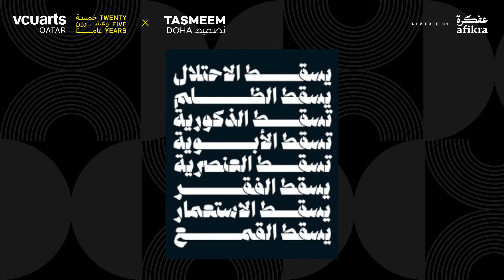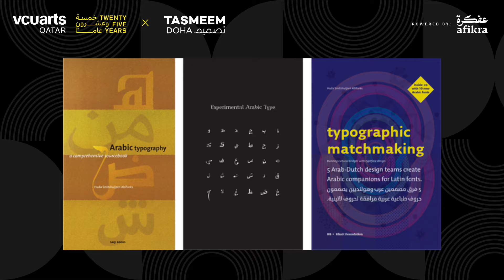Evolving Calligraphy: Contemporary Arabic & Persian Graphic Design | Huda Smitshuijzen AbiFarès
We wrap up season two of the Tasmeem Doha podcast with Huda Smitshuijzen AbiFarès – founder of the Khatt Foundation and Khatt Books – to dive into the world of Arabic and Persian typography and graphic design. Building on the panel "Inner Structures — Outer Rhythms: Politics of Contemporary Design" that Huda moderated at the Tasmeem Doha conference this year, we talk about the cross-pollination between Arabic and Persian graphic design and the evolution of calligraphy.

0:00 Introduction
1:05 Contemporary Arab and Persian Arab Design
4:05 Learning Through Curation
9:16 Beyond Calligraphy & Visualizing Rhythm in Poetry and Music
14:03 Designing for Culture & Relationship Between Language and Script
17:44 Breaking the Rules of Calligraphy
22:50 Eras of Arabic Typography
27:20 Legibility vs Aesthetic?
32:40 The Purpose of Higher Education
37:07 Tasmeem Doha 2024 & Recommendations

Huda Smitshuijzen AbiFarès is a Lebanese typographer, writer, researcher, graphic designer, lecturer, and design consultant from Beirut. She is the is the founder and director of the Khatt Foundation and Khatt Books.

Tasmeem Doha is a biennial international conference that focuses on unique and contemporary themes in art and design. For 2024, the theme of the event was “Under Construction”, which is both a metaphor for creative research as well as a celebration and investigation of transformation. It is also a state that Doha has found itself in for decades: a transformation that has presented an outsized impact on the residents of the city.